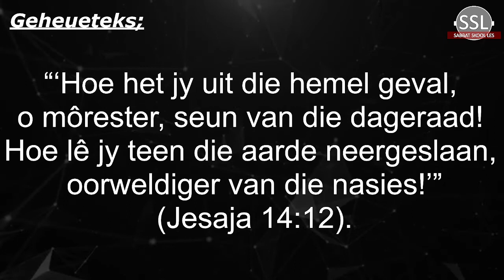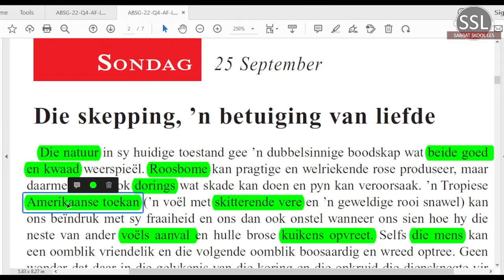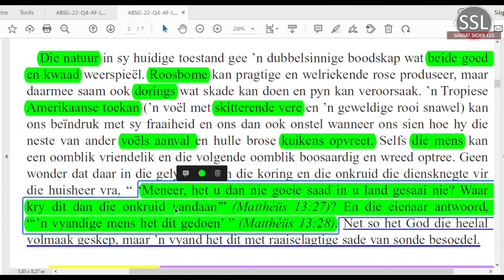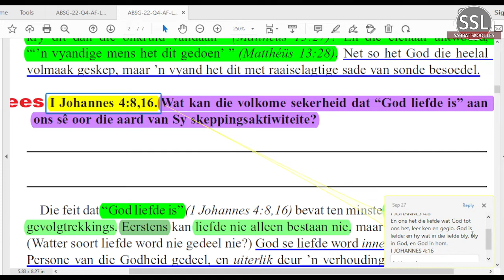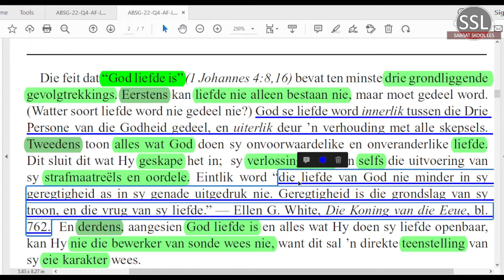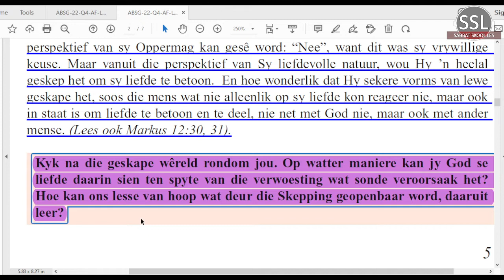Sondag 25 Sept. - Die skepping, ’n betuiging van liefde